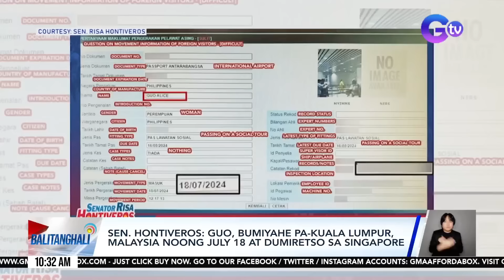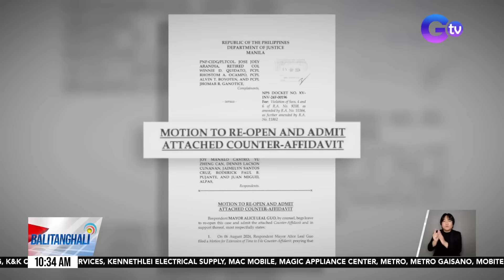Sen. Risa Hontiveros - Wala na sa Pilipinas si dating Mayor Alice Guo | Balitanghali